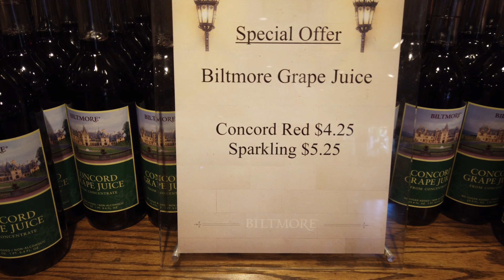BILTMORE ANTLER HILL VILLAGE & WINERY(DJI OSMO POCKET )